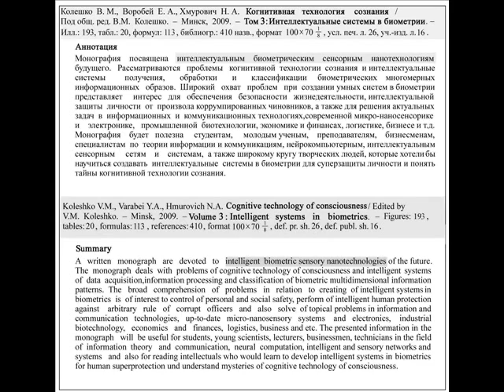Intelligent systems in biometrics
Koleshko V.M., Varabei Y.A., Hmurovich N.A. Cognitive technology of consciousness / Edited by V.M. Koleshko. - Minsk, 2009. - Volume 3: Intelligent systems in biometrics.-Figures: 193, tables: 20, formulas: 113, references: 410, format 100 x 70 1/8, def. pr.sh. 26, def.publ.sh.16.

A written monograph are devoted to intelligent biometric sensory nanotechnologies of the future. The monograph deals with problems of cognitive technology of consciousness and intelligent systems of data acquisition,information processing and classification of biometric multidimensional information patterns.The broad comprehension of problems in relation to creating of intelligent systems in biometrics is of interest to сontrol of personal and social safety, perform of intelligent human protection against arbitrary rule of corrupt officers and also solve of topical problems in information and communication technologies, up-to-date micro-nanosensory systems and electronics, industrial biotechnology, economics and finances, logistics, business and etc. The presented information in the monograph will be useful for students, young scientists, lecturers, businessmen, technicians in the field of information theory and communication, neural computation, intelligent and sensory networks and systems and also for reading intellectuals who would learn to develop intelligent systems in biometrics for human superprotection und understand mysteries of cognitive technology of consciousness.